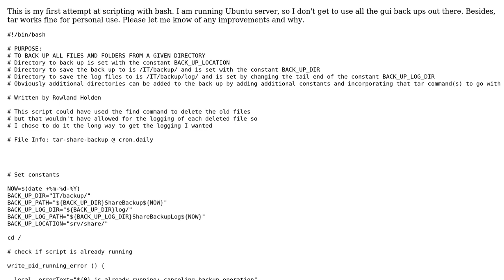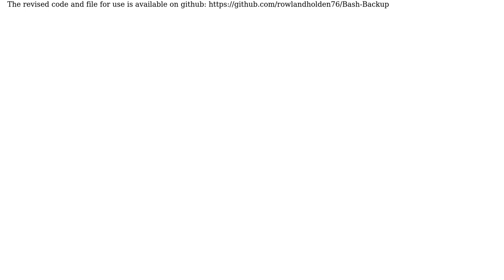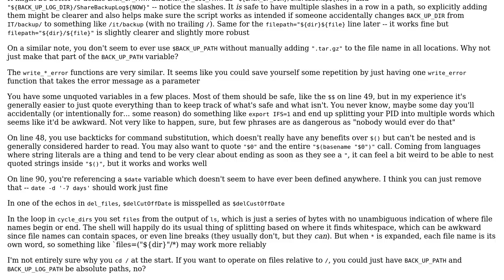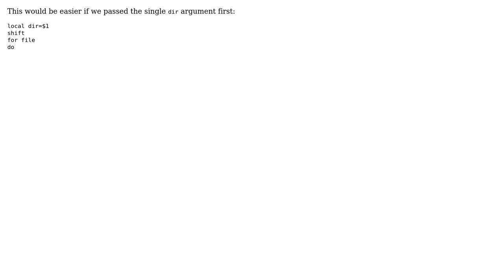Code Review: Linux backup script written in bash for tar (2 Solutions!!)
Code Review: Linux backup script written in bash for tar

With thanks & praise to God, and with thanks to the many people who have made this project possible! | Content (except music & images) licensed under CC BY-SA | Music | Images & others | With thanks to user Toby Speight user Sara J user Riv and the Stack Exchange Network Trademarks are property of their respective owners. You are responsible for your own actions.